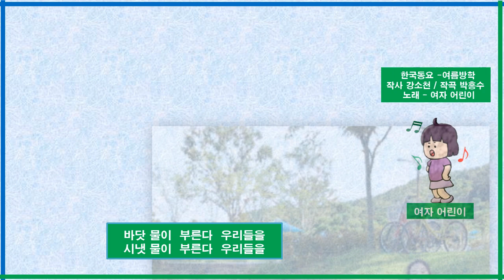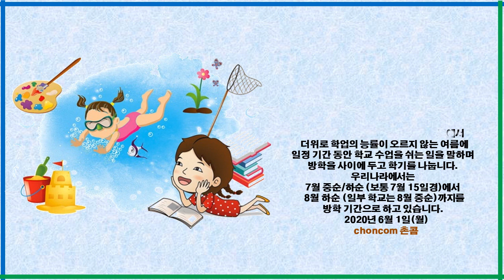{ 한국 동요 - "여름방학" (박흥식) // Korean Nursery Rhyme - "Summer Vacation" }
여자 어린이 (A Girl Child) 의 노래로